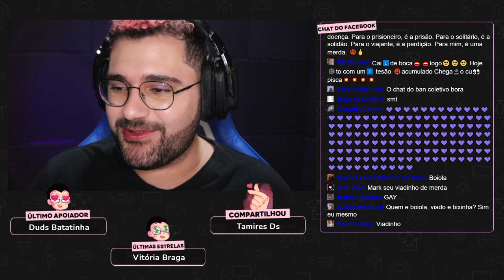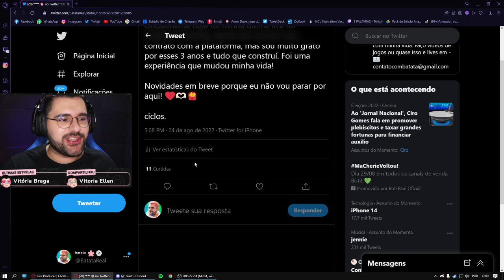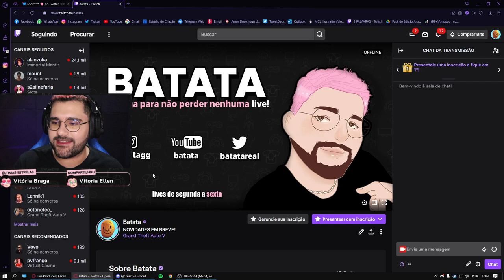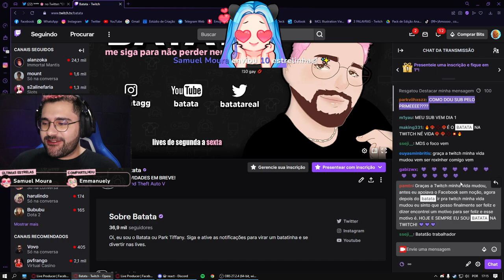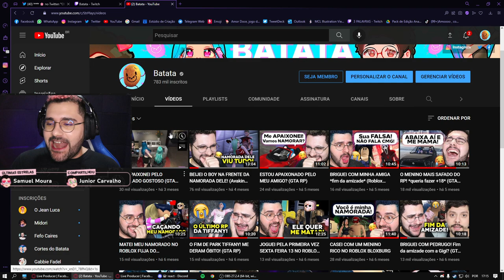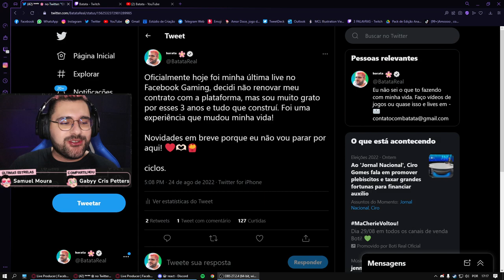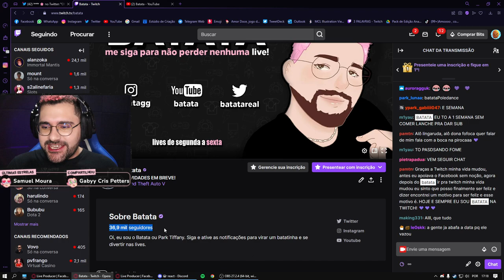Batata agradece Facebook e anuncia lives em outra plataforma! 💜 Park Tiffany GTA RP